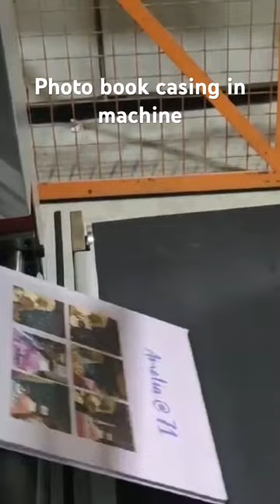Photo book, photo album, book, case in machine, digital casing in machine